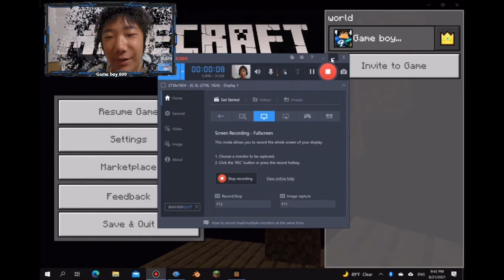Game boy 600 Smp Part:44 | Expansion {Minecraft Smp} (NEW!) [UNEDITED]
Description: Minecraft Smp
⚠DONT CLICK!⚠
My Smp Server:
Ip: SkyMineSmpBed.aternos.me Port: 43811
Bedrock server ip: SkyMineBed.aternos.me
Java server ip (NOT ACTIVE): SkyMineServerJav.aternos.me
Merch instructions---First go to the link then create a account then turn on keep me signed in then go back to the video then go to the link again then buy!
Google classroom serveys code-- 7gl34mt

LOL not like anyone is going to see this.
Not Minecraft, But Water Rises or Minecraft, But Lava Rises, or any other but challenge like that. This is a speed run / speed runner of Minecraft against a killer / assassin but it is Ninja and  Japan Japanese Anime Naruto Jojo One Piece Army BTS Superhero Sports Basketball Soccer Football Baseball Cartoons Spongebob Dora Gumball Youtube Summer Spring Autumn Fall Games Gamer Furry Neon Nerd Geek School Korean Food Animal Fox Wolf Bunny Bear Space Galaxy Stars Rainbow Unicorn Flowers Rose Sunflower Dog Cat Cars Racing Girl Boy Batman Spiderman Hulk Superman Christmas Holloween Winter Devil Angel Jesus God DC Marvel Jersey Memes Minecraft Emoji Tik Tok Heart Love Midnight Gold Diamond Silver Food Pizza Bag Backpack Ironman Tokyo Extensions Hair Ice Cream Ninja Samurai Money Sunrise Tropical Robux Candy Bird Horror MHA Demon Slime Dragon Ball Z Coral Fish Miku Coke Pepsi Sakura Pastel Cloud Sky Mouse Bee Rabbit Chocolate Shrek GTA Zombie Alien Santa Turtle Doge Flash Vampire Beach Dinosaur Zodiac Greek Tech Scrunchie Majestic War IPhone Pillow Magic Soft Poki Astrology Universe Milk Tea COD Shadow Life Death Pure Art Gum Gummy Jelly Bean Sugar Sock Online Best Catalog Heavan gearDeadly Dark DominusGolden AntlersBlue Top HatSparkleing angel wingsTelamonsterBlue Super Speed PotionNightmare DragonSlayerheadrowdeluxe magic carpet SEEDSJava 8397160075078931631
😪*cOuGhS lOuDlY*😪📢I hAvE aN aNnOuNcEmEnT tO mAkE📣👌Anyone Who Is Doing The "GliTcH" Or "/e FrEe" Thing👀😱Is The Best Person In The World! :)👉Please COPY And PASTE To Spread
.Hi, People😜 Can't you see 😅🤣 People are making fun of you all 👀🤔 Wanna know why?💻 Because the "Glitch" and "/e free is working ✅✅ Copy and paste this to keep Roblox safe✅T SHIRT IDS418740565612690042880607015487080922DescriptionsMy YT Game boy si dread in number form My Top Game Grapple Hook Battlegrounds My Friends Group Fortnite Group for pro My Friends Top Game South Blox Ranks My Games: Owner My Friends Group: Head Admin My friends game: Head Admin My Group: Owner Content Creator: Game boy si dread Roblox developer Content Creator Trader The Man The Myth The Legend Roblox Please bring back teapot turret Main ALTs icc me I make games and content because I want to spread happiness I do not look for fame but I look for happiness please support thank you I also do scratch coding now! Account: infinitypacific Roblox Bring Tix Back Shirt Game boy 600 0395